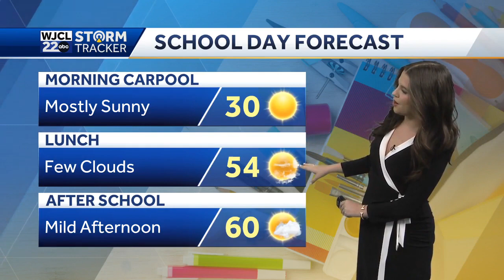WJCL January 18 Morning Headlines